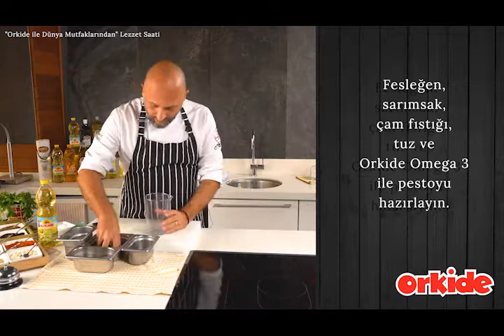Orkide Yağları | Lezzet Saati - Pesto Soslu Marine Balık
USLA Akademi Şefi Cenk Akkaya'dan evinizde deneyebileceğiniz lezzetli bir tariflerle daha karşınızdayız. Bugünün tarifi; Pesto Soslu Balık.

Balık marine etme hakkında da bilgi veren Şef Cenk Akkaya ile siz de Pesto Soslu Balık tarifini üstün lezzet ödüllü Orkide Omega 3 Bitkisel Yağ ile evinizde deneyebilirsiniz.